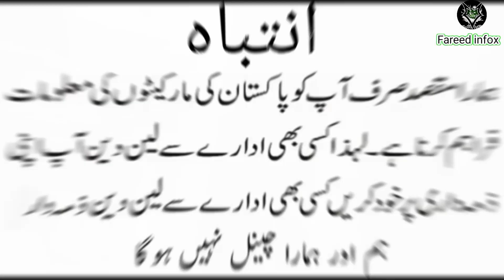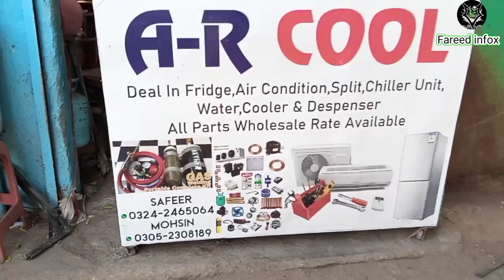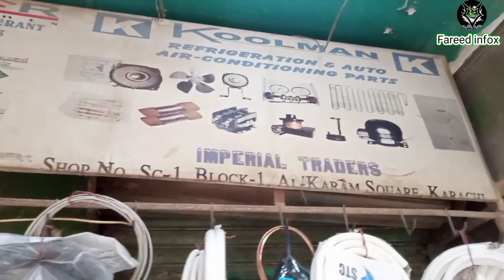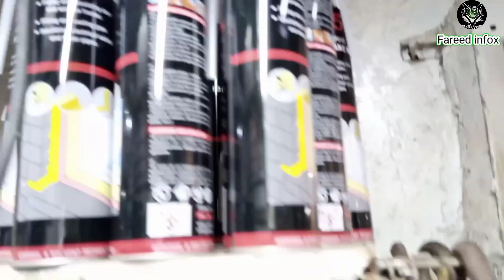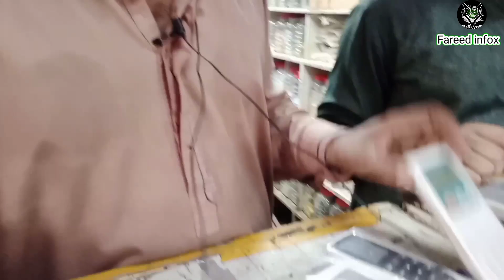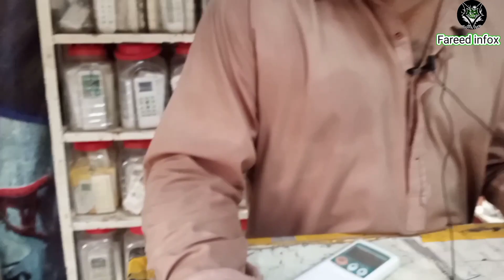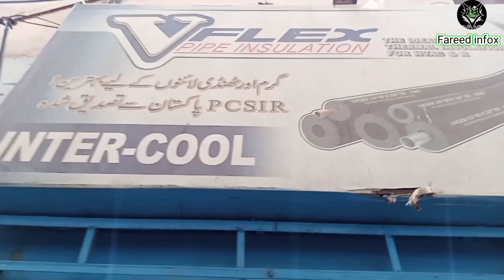HVAC TOOLS. | Deal in Fridge || Air Condition | split , Chiller Unit , water cooler & Despenser